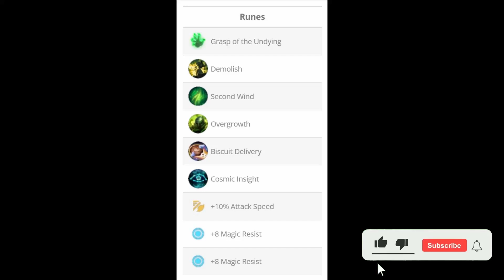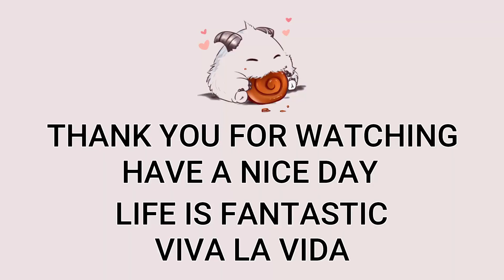T1 Zeus K'Sante Top VS Diana | KR Challenger Patch 13.18